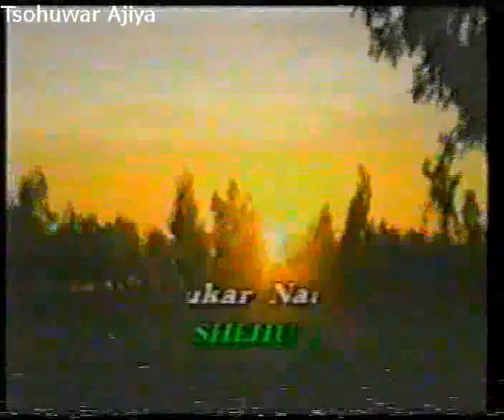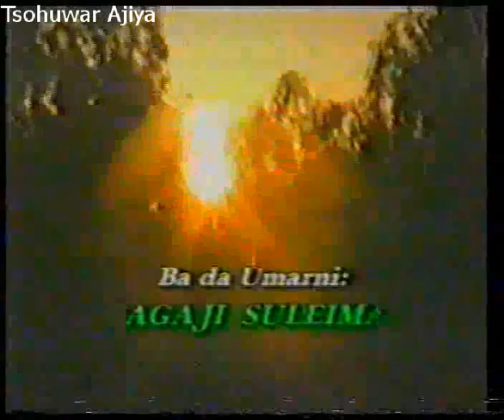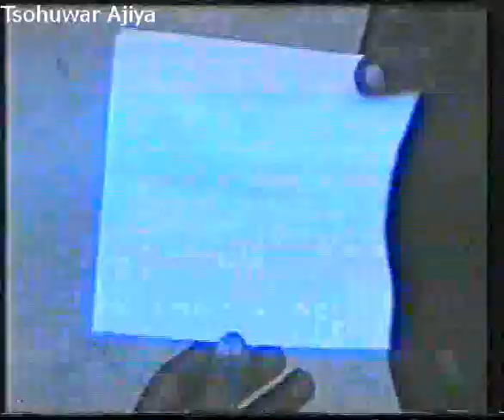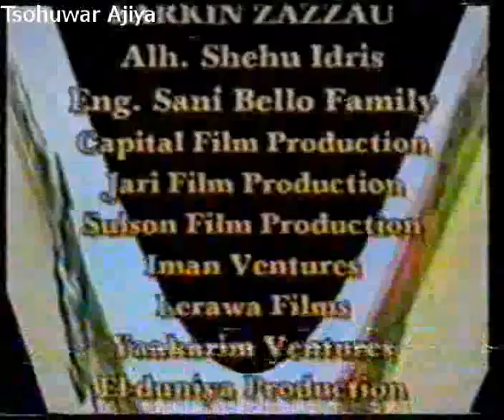Asali 1, 2001 Hausa Film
Asali is an entertaining and love film from the an old kannywood director, Aminu Mirror. It is worth watching.